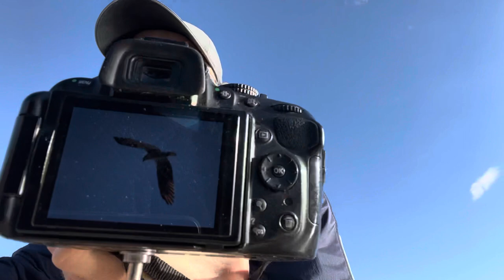Paddle board bird watching up close with a Beaver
Paddle boarding on the south Saskatchewan River, Osprey, woodpecker, beaver. Saskatoon